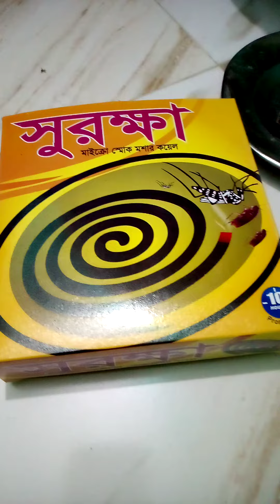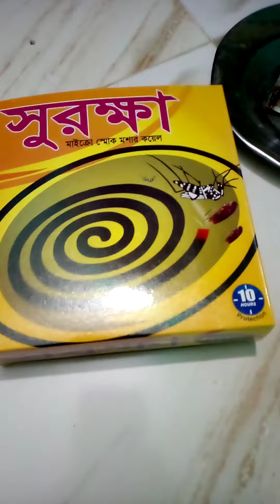সুরক্ষা মশার কয়েল যোগাযোগ করুন 📞 📞